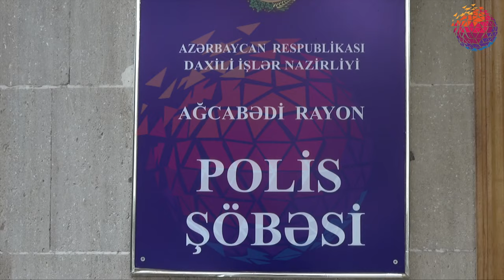Ağcəbədidə narkotik satan şəxs saxlanılıb